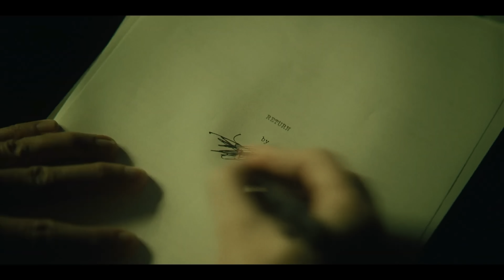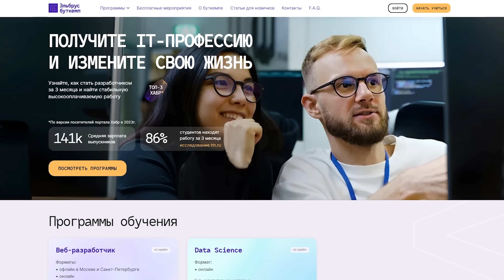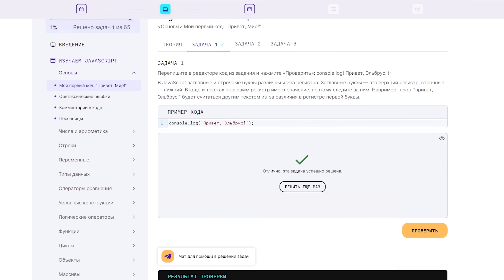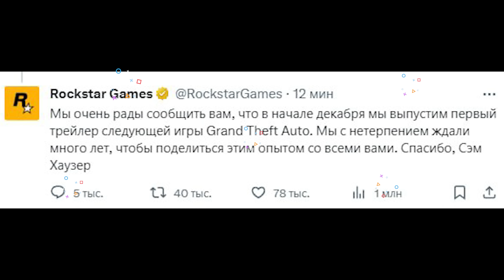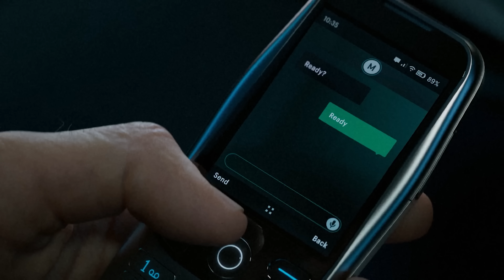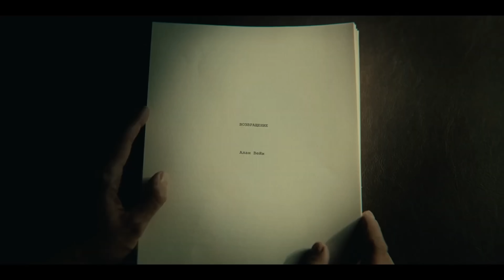Анонс GTA 6, Новый MASS EFFECT, SILENT HILL 2, STARCRAFT, DRAGON AGE: DREADWOLF, Игровые новости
Регистрируйся в тренажере кода, где можно учить теорию и решать задачи

Реклама. ООО «ЭЛЬБРУС БУТКЕМП». ИНН: 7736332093. Erid:  2VtzqwJM6qM

00:00 ВСТУПЛЕНИЕ
00:50 ASSASSIN’S CREED RED – РЕАЛЬНЫЕ ПЕРСОНАЖИ
02:35 ALAN WAKE 2 МОГЛА ЛИШИТЬСЯ ЛУЧШЕГО ЭПИЗОДА
04:09 ALAN WAKE 2 И ФАНАТСКАЯ ВИКИПЕДИЯ
05:40 СЛУХ: ДАТА РЕЛИЗА SILENT HILL 2 REMAKE
06:47 ЭЛЬБРУС БУТКЕМП
08:35 МАЙЛЗ МОРАЛЕС СТАНЕТ ОСНОВНЫМ ЧЕЛОВЕК-ПАУКОМ
10:13 ИНДИ-МИНУТКА: DEEP SLEEP: LABYRINTH OF THE FORSAKEN
11:27 IO INTERACTIVE ХОЧЕТ БОЛЬШЕ ИГР О БОНДЕ
12:38 В DRAGON AGE: DREADWOLF БУДЕТ ОТКРЫТЫЙ МИР
14:03 НОВЫЙ MASS EFFECT – ВЕРОЯТНОЕ НАЗВАНИЕ
16:21 ДЕТАЛИ SILENT HILL: THE SHORT MESSAGE
18:11 БЛИЦ
18:16 НОВЫЙ STARCRAFT ВПОЛНЕ ВОЗМОЖЕН
18:43 THE DAY BEFORE – МУЗЫКАЛЬНАЯ ТЕМА
19:17 AC: MIRAGE – НОВОЕ ОБНОВЛЕНИЕ
19:56 THE GAME AWARDS 2023 – ДАТА ПРОВЕДЕНИЯ
20:27 АНОНС GTA VI
21:08 ЦИРК С КОНЯМИ
22:58 ЛУЧИ ДОБРА!

USDT: TFJ3xgaBXKkEP1k6DjyLWguuvtY7Q16nNL